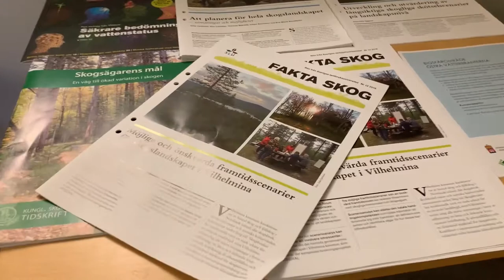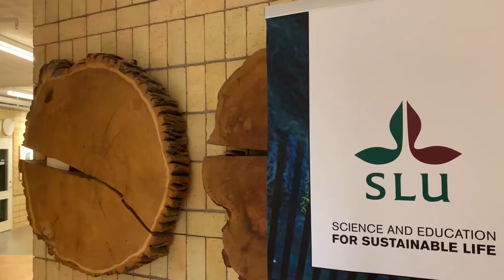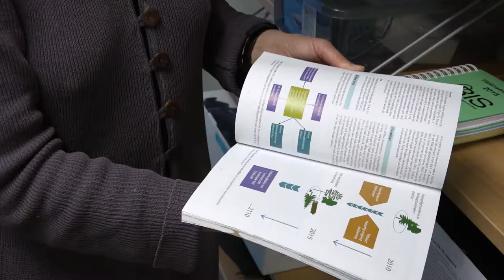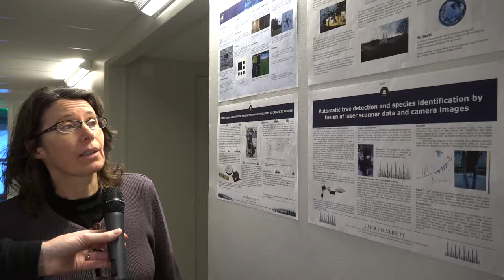Skogsdatalabbet 2019 - så har det gått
Skogsdatalabbet finns i anslutning till Ljungbergslabbet vid Institionen för skoglig resurshushållning på Sveriges lantbruksuniversitet i Umeå. Här intervjuas Anna-Lena Axelsson, företrädare för Skogsdatalabbet, om hur det har gått för Skogsdatalabbet sedan starten på hösten 2017. Intervjun gjordes i januari 2019.